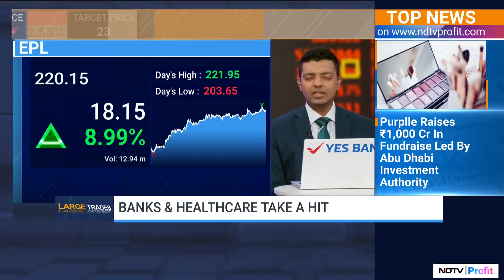Angel One, 5Paisa Drag AMCs After SEBI Bars Volume-Based Brokerage Fees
Angel one cracks on new SEBI norms. Angel One Stock under great pressure?